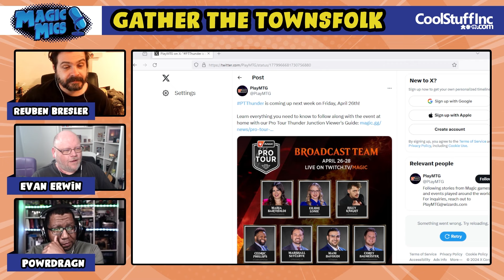Wildcards - WotC Pres Steps Down, OTJ Impressions & Pro Tour Incoming and Much More!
AirDate - 4/17/24

First Pick

OTJ Impressions

As we move on to Desperate Ravings.

Desperate Ravings